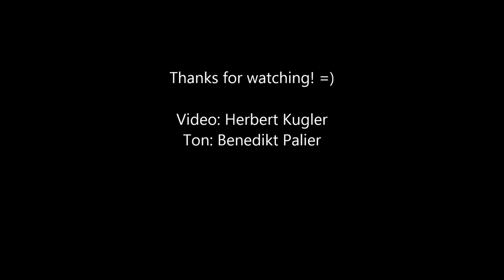PanoramA - Stefan-Frank Steinhauser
PanoramA ist eine Eigenkomposition aus dem Jahr 2016, live aufgezeichnet bei meinem Konzert am 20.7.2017 im Rahmen der Internationalen Gitarrenwoche Seckau.

This is a piece i composed in 2016, recorded live on July 20th, 2017 in Seckau at the International Guitar Week.